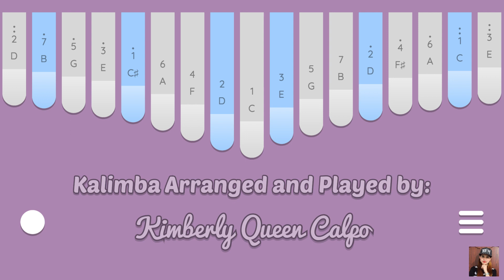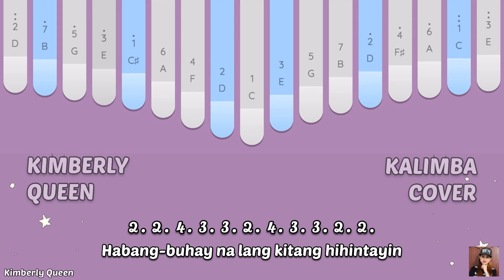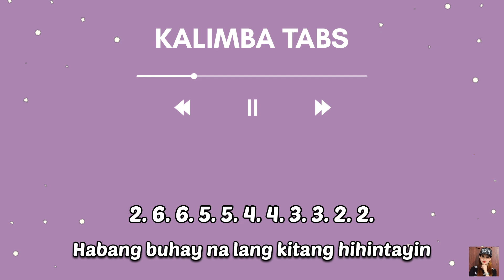Muli - Ace Banzuelo | Kalimba Cover with Easy Tabs (Keylimba App) | TikTok Viral | Lyrics Video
Kalimba Arranged and Played by : Kimberly Queen Calpo ❤️

Feel free to use my tabs. Please give credit to my Youtube Channel as arranger, don’t reupload the original Audio please. Thank you so much and God Bless.